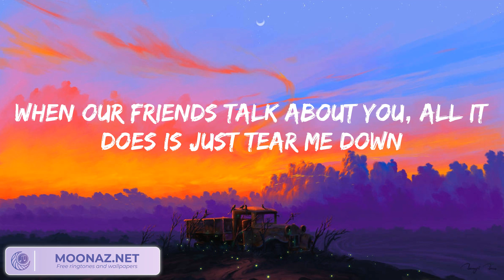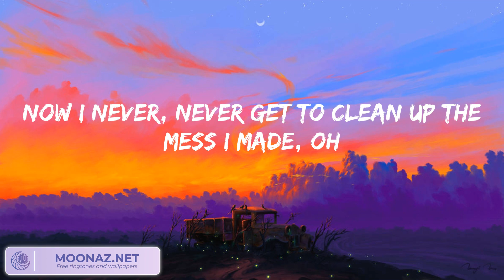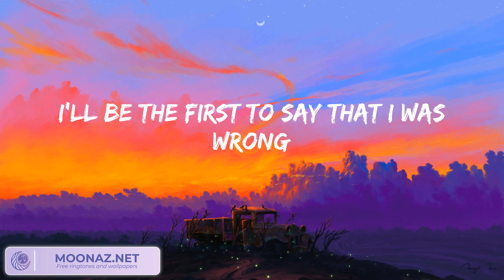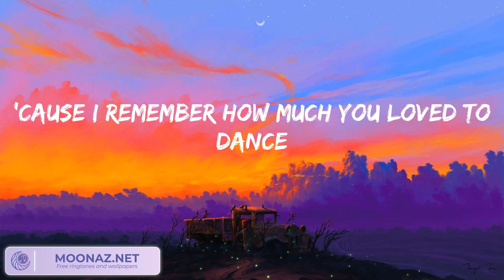Bruno Mars - When I Was Your Man (Lyrics)